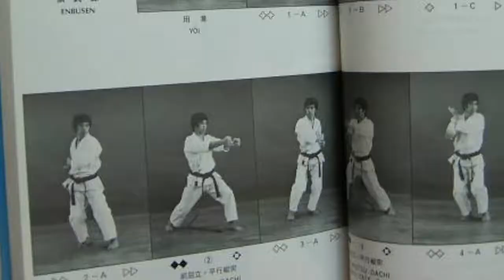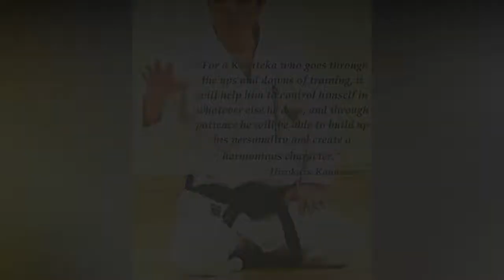Tributo Hirokazu Kanazawa leyenda del Karate Do ShoTo Kan